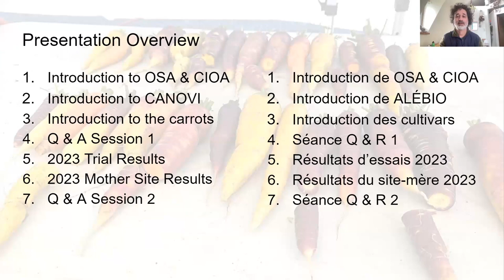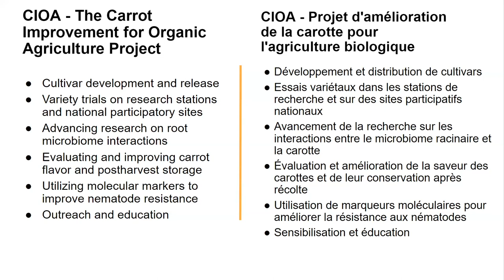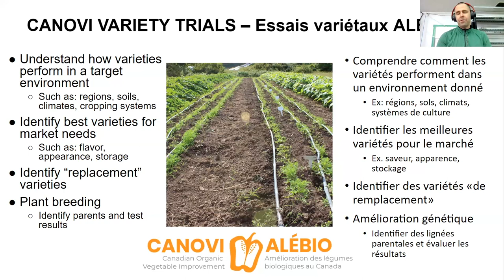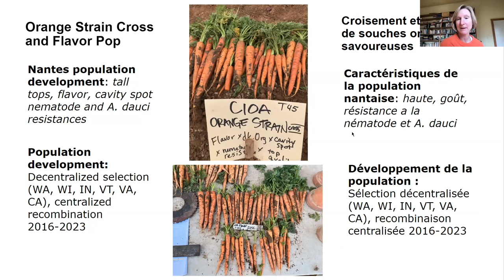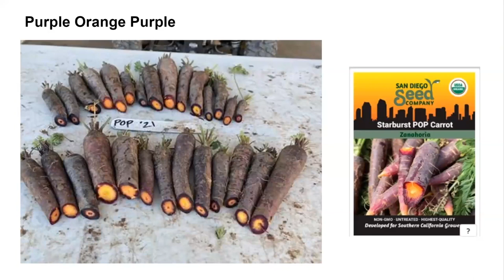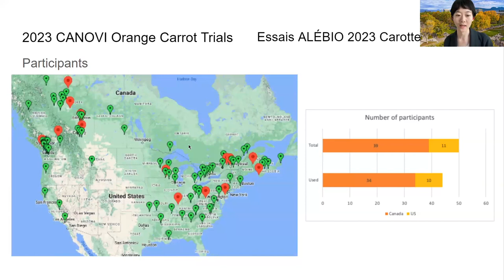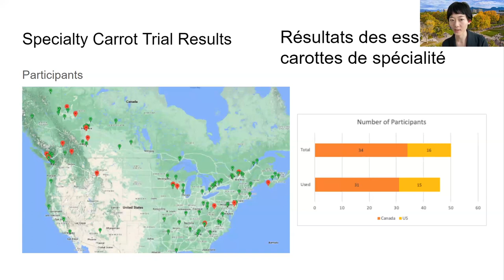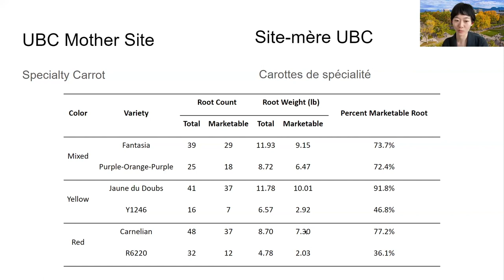CANOVI-OCIA Carrot Breeding & Trial Results Webinar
This webinar was recorded February 7, 2024 in collaboration between The Bauta Family Initiative on Canadian Seed Security (a program of SeedChange) and the Organic Seed Alliance. Speakers: Micaela Colley (Organic Seed Alliance), Phil Simon (UDSA), Weijia Wang and Chris Thoreau (CANOVI)

CANOVI (Canadian Organic Vegetable Improvement) and CIOA (the Carrot Improvement for Organic Agriculture project) are collaborators in carrot breeding and trialing, and co-host this virtual event to talk about 2023 carrot trials across Canada and the USA, as well as the plant breeding effort behind some of the trialed varieties.

Collected data has been made available on the 600 carrot lines referenced near the beginning of the webinar. See here: